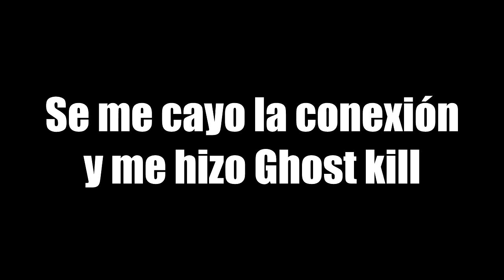[ Edición a @Blueyes890 ] - UHC Highlights #153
INFORMACIÓN

➜Danteh32x

►Song
➜Kerli - One
➜Russ - T-Pain-128